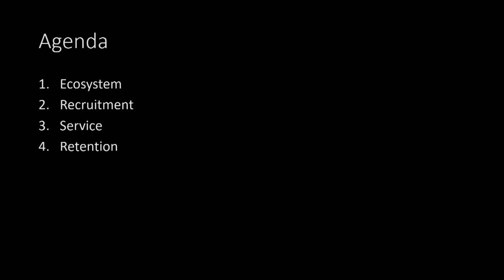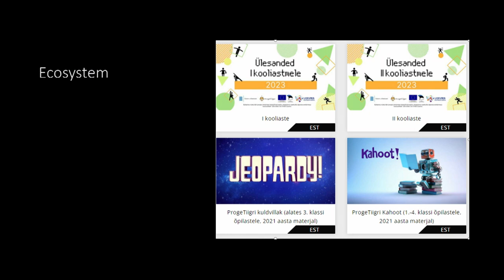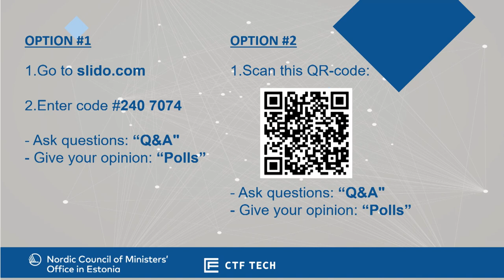"Developing and retaining cyber talent in Estonian Cyber Command", Mihkel Tikk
Mihkel Tikk is the Deputy Commander at Estonian Defence Forces Cyber Command (Estonia)
Cybercation – Nordic-Baltic Educators’ Forum was a side event of the Cyber Battle of Nordic-Baltic 2023 (CBoNB) which took place on 11 November 2023 in Tartu, Estonia. The forum was organised by the Nordic Council of Ministers' office in Estonia and CTF Tech.